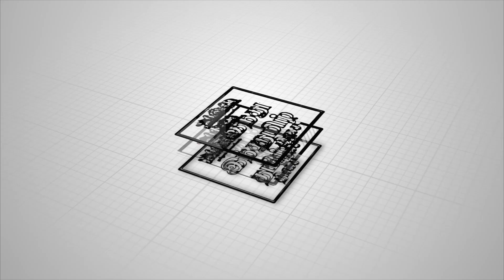மெடல் வச்சு ஒரு athlete அ பார்க்காதீங்க | C A Bhavani Devi | Sakthi 2023 | HTT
Interview with C A Bhavani Devi | Sakthi 2023 | Hindu Tamil Thisai

Achievementக்கு பிறகு தான் ஆதரவும், அங்கீகாரமும் கிடைக்குது

மெடல் வச்சு ஒரு atheletஅ பார்க்காதீங்க | C A Bhavani Devi | Sakthi 2023 | HTT

பல்வேறு துறைகளில் சிறந்து விளங்கும் பெண்களை
2022 ஆண்டில் மகத்தான மகளிர் என்கிற காணொளி தொடர் மூலம் சிறப்பித்தோம்.
2023 மார்ச் மாதம் முழுவதும் சமூகத்தின் சக்திகளாக விளங்கும் பெண்களை போற்றும்,
' சக்தி 2023 ' காணொளி தொடர் உங்களுக்காக